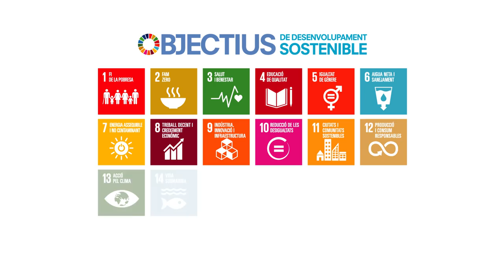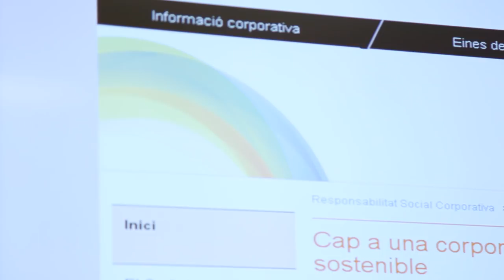(ComInterna) Àmbit laboral, Responsabilitat Social Corporativa a la Diputació de Barcelona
El vessant laboral també forma part del projecte de responsabilitat social de la Diputació de Barcelona. L’objectiu és impulsar accions que assegurin un bon entorn de treball, també en línia amb els objectius de desenvolupament sostenible (ODS) que ha definit l’ONU per als propers anys.
En aquesta ocasió, el vídeo d’RSC que us presentem mostra diversos àmbits en què la corporació està desenvolupant actuacions centrades en la millora dels aspectes laborals des del punt de vista de la responsabilitat social: no discriminació, salut i seguretat, inclusió, conciliació de la vida laboral i familiar, participació en campanyes solidàries, formació i promoció, etc.